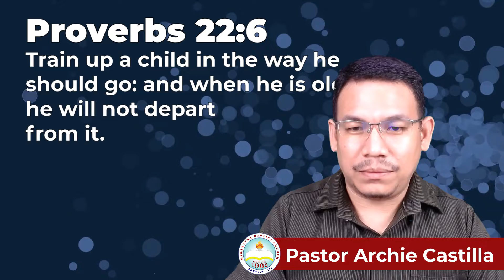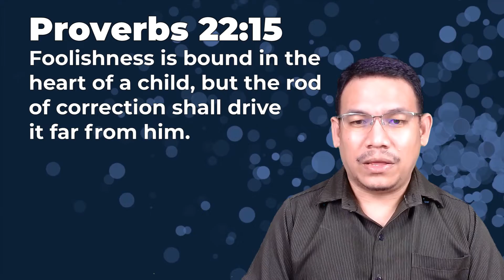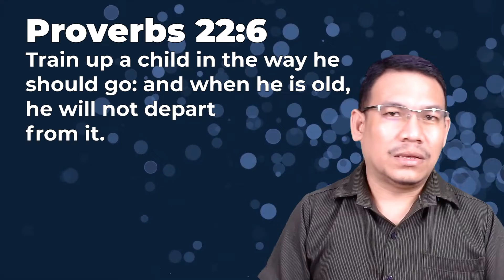Principles on Godly Parenting (PROVERBS 22) | God's Word for You Today